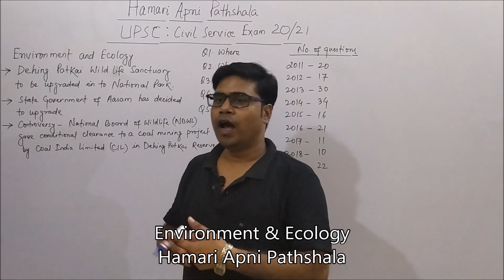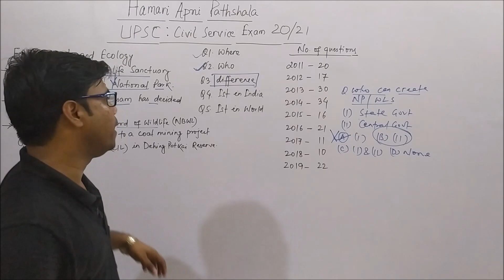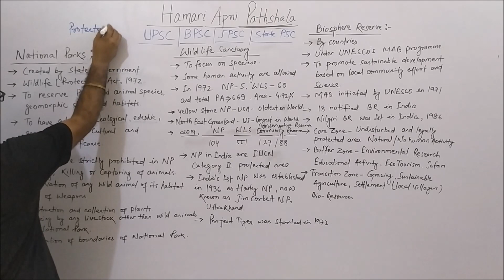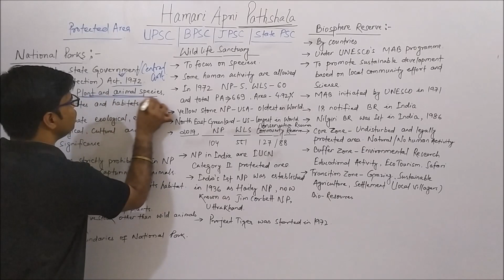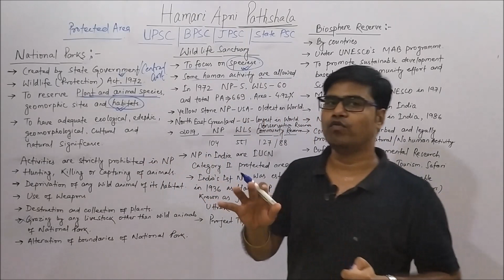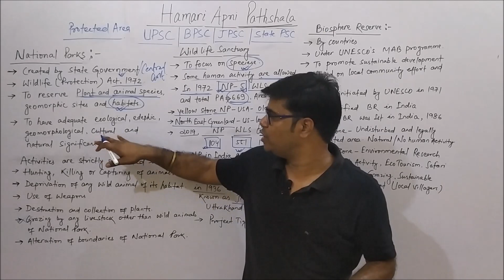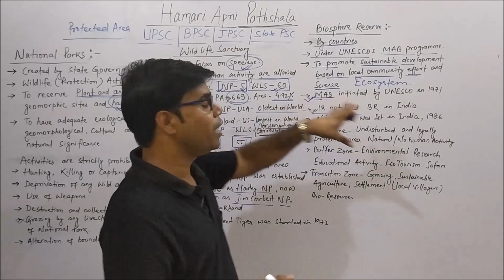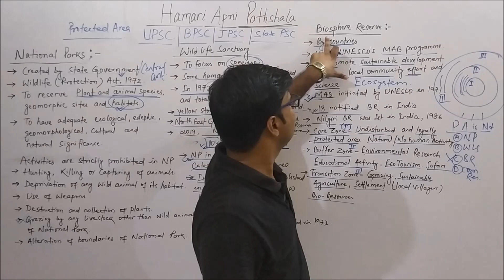Nation Park | Wildlife Sanctuary | Biosphere Reserve | Ecology & Environment | Current Affairs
Hamari Apni Pathshala
National Park, Biosphere Reserve & Wildlife Sanctuary
How to Study Ecology & Environment with Current News
How is a news be important for UPSC Civil Service Exam/IAS 20/21?
This video tells you how to build your concept and make questions from Current Affairs.
Environment and Ecology is most important topic for UPSC CSE 20/21. So many questions are asked each year from this topic which are conceptual. So you should have a good and clear concept about each term.
National Park, Biosphere Reserve and Wildlife Sanctuary: Hamari Apni Pathshala
Ecology and Environment: Hamari Apni Pathshala
UPSC Civil Service Exam 20/21.
BPSC 65th Main Exam
BPSC 66th Prelims Exam
JPSC Prelims & Mains Exam
State Civil Service Exam.